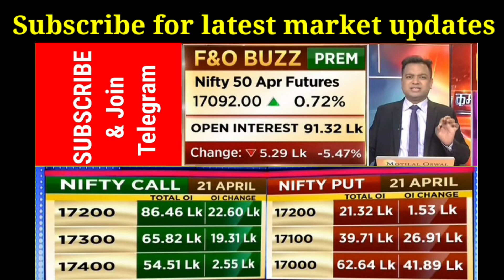कल बाज़ार की एक्सपायरी डेटा में ऐसा क्या ? की No ट्रेड जोन 😲 21 April Nifty Bank Nifty Analysis!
Nifty Banknifty prediction | Stock Market news | Share news | Nifty Analysis

Stock News
Stock Market News
Nifty prediction
Banknifty Prediction